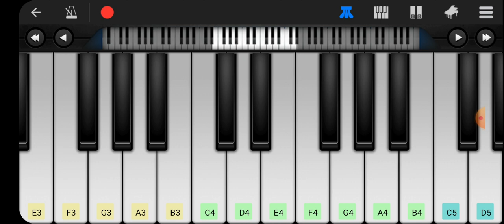Har Har Shambhu Shiv Mahadeva|Piano|Tutorial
Yamaha PSS-F30, 37-Keys Portable Mini Keyboard
Playing Keyboard Made Easy:Chords And Notations Of Top Bollywood Songs

Lata Ke 51 Gaano Ki Sargam